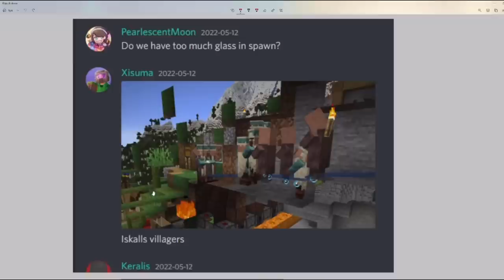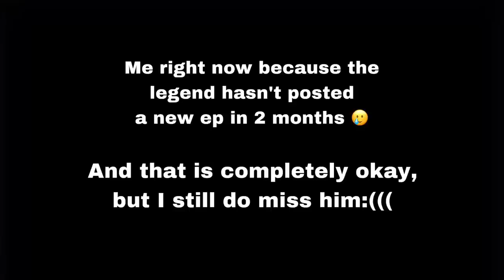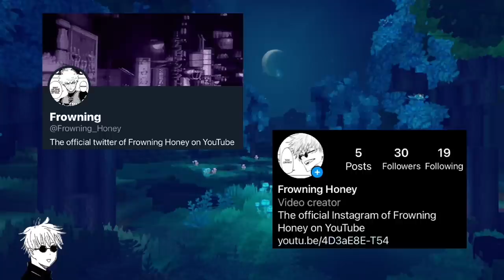HermitCraft Season 9 (Funny Moments) 3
Links:
hermits (that I got clips from)